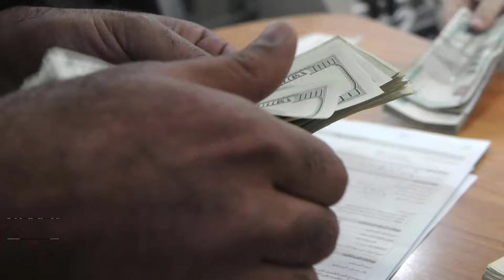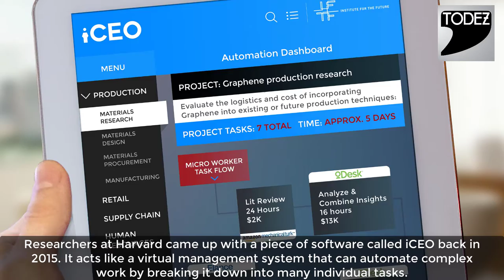10 Careers We're About to Lose to Automation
Machines make our lives easier but it is also taking away many jobs that we took for granted. Here is a list of 10 jobs that we will see increasingly being done by machines or automation. The last one will shock you.